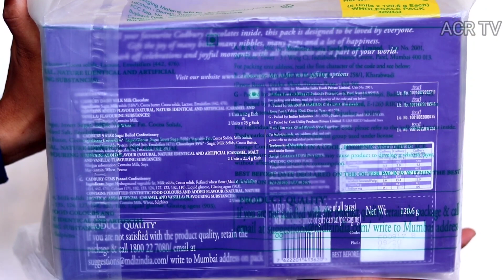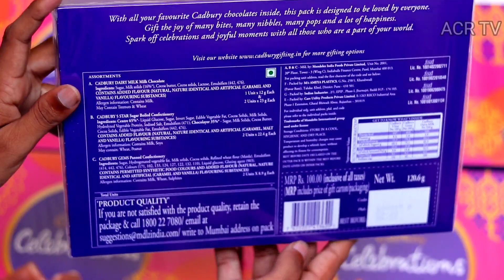Cadbury celebration || ACR TV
Cadbury celebration